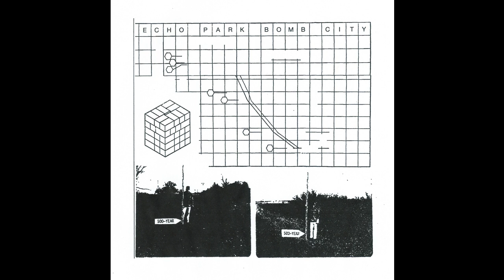Them Airs - Zachary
Track 1 off of "Echo Park Bomb City."